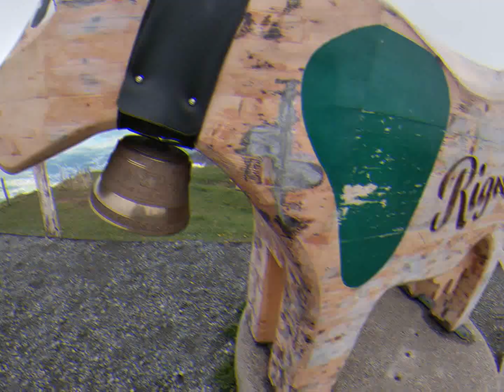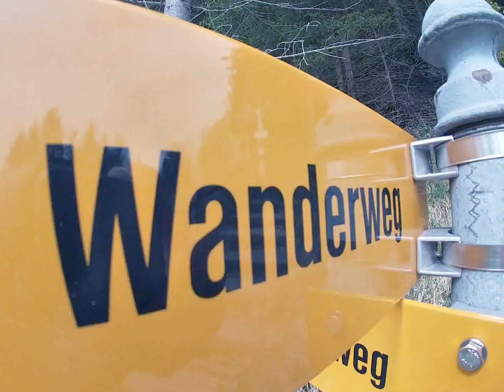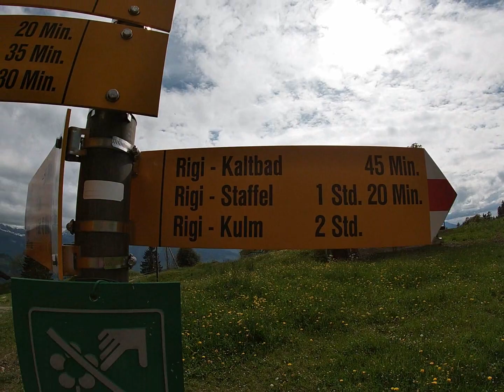Weggis-Rigi Kulm Bergwanderung - Rando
Wir starten unsere Videoreihe mit einem Wanderklassiker der Schweiz; den Panoramaweg am Rigi Kulm-
Nous démarrons notre série des vidéos avec une rando classique de la Suisse; le chemin du Rigi Kulm